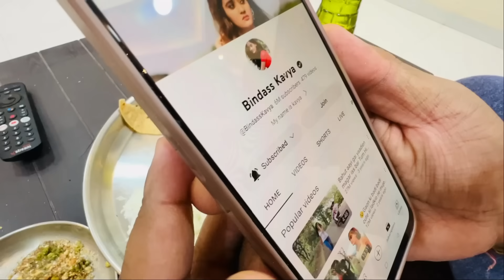Bindass Kavya ke 6 Million Celebration ki Shopping New Golden Princess 👸 Heavy Dresses Shopping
Super confuse hu Ki konsa One Piece Dress Buy karu